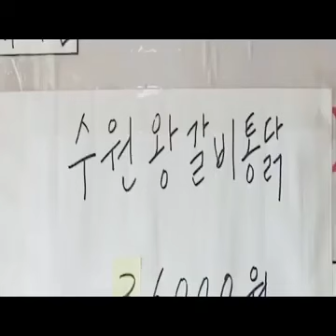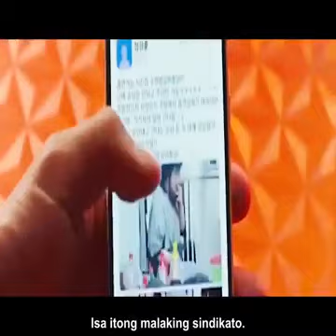EXTREME JOB 2019 | #103 Movie tagalog summary